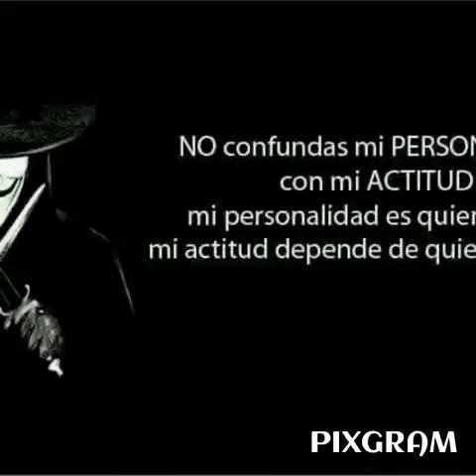Ximana Sariñana-La llorona | Presentacion de diapositibas